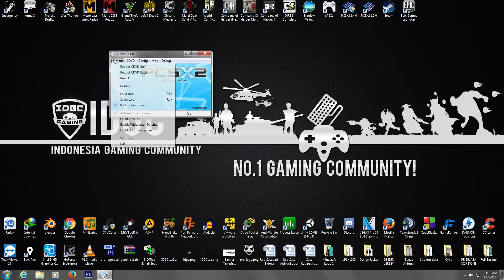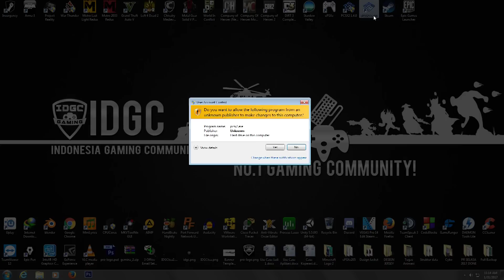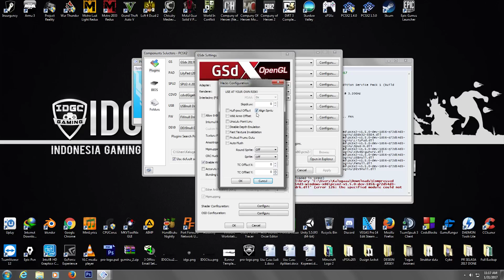PCSX2 1.5 Ace Combat 4/5/Zero (BEST SETTING 2017) FIXED 100%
Hey guys i'm finally figured out the best setting for PCSX2 Ace Combat game with HD without having issue with FPS drop and the setting work for any version of ace combat.

My PC spec :
Processor : i5 4460 CPU @3.2 GHz
Ram : 8GB
Video Card : GTX 750 ti (2GB)